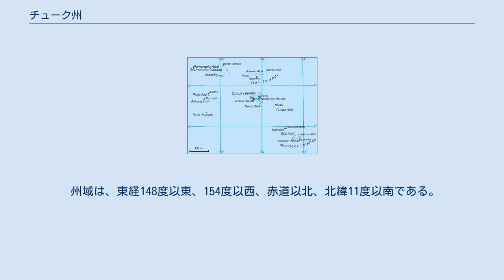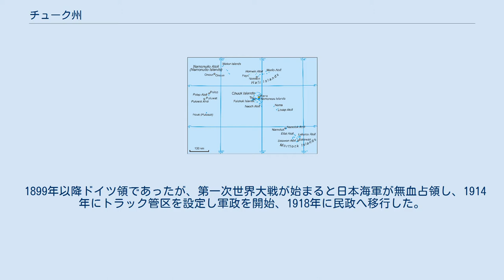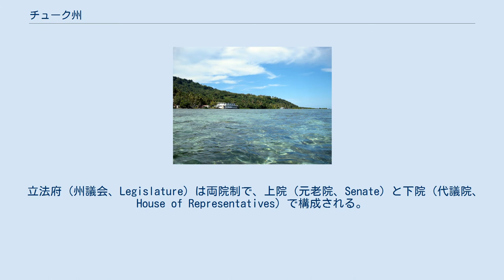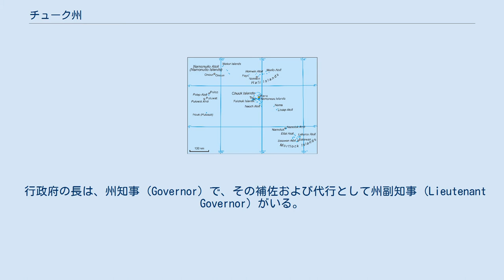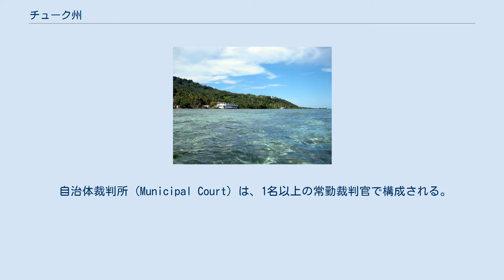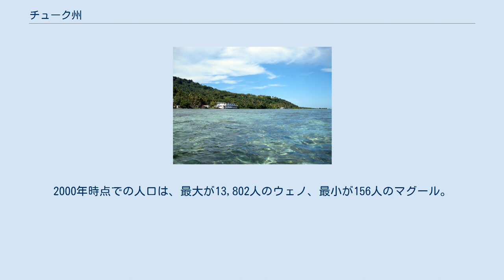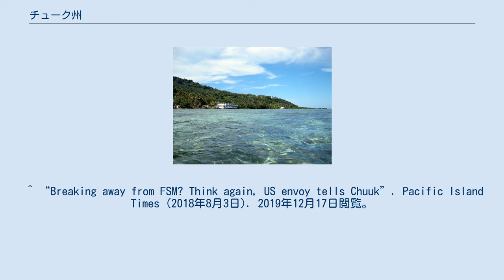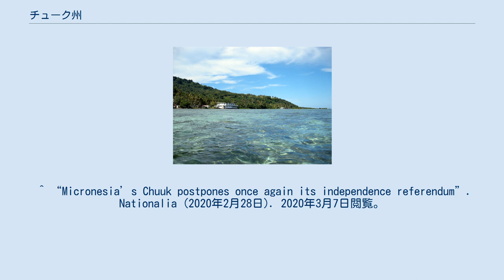チューク州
チューク州（チュークしゅう、英語: State of Chuuk）は、ミクロネシア連邦を構成する4州（ヤップ州、チューク州、ポンペイ州、コスラエ州）のひとつで、最も人口の多い州である。
州都はウェノ（旧称モエン）。
 面積は127.2km²（陸地面積は約135km2とも）、人口48,651人（2010年国勢調査）。
1989年にトラック州（Truk）から改称した。
 州域は、東経148度以東、154度以西、赤道以北、北緯11度以南である。
西はヤップ州、東はポンペイ州、南はパプアニューギニアのニューアイルランド州。
グアムからおよそ1,000km南東に位置する。
 州人口のおよそ4分の3が住むチューク諸島（旧：トラック諸島）は、長径約64kmの堡礁に囲まれた火山島群で、東部のナモネアス諸島（旧：四季諸島）と、西部のファイチュク諸島（旧：七曜諸島）とに大別される。
このチューク諸島から見て、北にホール諸島、北西にナモヌイト環礁（旧：オロール諸島）、西にプラップ環礁、プルワト環礁（旧：エンダービー諸島）、プルサック環礁、南東にナモ島、ロサップ環礁、ナモルク環礁、モートロック諸島（サタワン環礁等）がある。
 ナモヌイト環礁は、カロリン諸島最大の環礁である。
 1899年以降ドイツ領であったが、第一次世界大戦が始まると日本海軍が無血占領し、1914年にトラック管区を設定し軍政を開始、1918年に民政へ移行した。
1922年に国際連合の委任統治の行政機関として南洋庁が発足するとトラック支庁管轄地区となった。
 委任統治下で近代的な電気や水道、学校や病院などのインフラストラクチャーの充実が進み、同時に当地での農業、漁業を中心とする殖産興業が推進された。
第二次世界大戦中の1943年に支庁の統合が行なわれ、東部支庁管轄地区の一部となった。
 1945年9月2日に日本が降伏した後、アメリカ合衆国軍の統治下に置かれた。
そして、1947年、太平洋諸島信託統治領を構成する6地区の1つのトラック地区となった。
1979年5月10日、ミクロネシア連邦憲法発効と同時に、トラック州が誕生した。
1989年10月1日、州名の現地語名称「チューク」への変更を含む新たな州憲法が発効した。
 一部の住民はミクロネシア連邦の首都があるポンペイ州中心の政治や、連邦政府に不満があるとして独立運動を展開している。
2015年3月3日に独立を問う住民投票が実施される予定であったが、直前に延期を発表。
 改めて2019年3月5日に実施されることとなったが、こちらも延期されることとなった。
そして2020年3月に実施される予定であった。
しかし連邦政府の同意が得られなかったとして、三度目となる延期が決まった。
 延期された独立住民投票は、2022年に実施される予定。
 州政府は、三権分立制をとっており、立法府・行政府・司法府に分かれる。
 立法府（州議会、Legislature）は両院制で、上院（元老院、Senate）と下院（代議院、House of Representatives）で構成される。
両院とも議員は、州の住民（18歳以上の男女）による直接選挙で選ばれる。
上院議員の定数は10で、5選挙区から各2名ずつ選出され、任期は4年である。
下院議員の定数は28で、13の選挙区に人口を考慮してそれぞれ1人から5人までの定数が配分されている。
任期は2年である。
 州法は、両院で可決された後、州知事が署名をしたときに成立する。
州知事には拒否権があるが、両院でそれぞれ3分の2以上の賛成により再可決すれば、法律は成立する。
また、立法府には州知事、州副知事、州最高裁判所裁判官に対する弾劾の権限がある。
下院が訴追し、上院が裁判を行なう。
 行政府の長は、州知事 (Governor) で、その補佐および代行として州副知事 (Lieutenant Governor) がいる。
州知事と州副知事は州の住民（18歳以上の男女）による直接選挙で選ばれる。
州知事候補と州副知事候補の2人1組で立候補し、有権者は1票を投じる。
有効投票数の過半数を得た組が当選するが、いずれの組も過半数に達しない場合は上位2組で決選投票が行なわれる。
 州知事は、州の憲法および法律の執行、州最高裁判所裁判官や行政各部の幹部役員の任命、恩赦・執行免除・減刑の決定などを行なう。
行政各部の幹部役員は、州知事の交代と共にその地位を失う。
 現在の州知事はジョンソン・エリモ（Johnson Elimo、201...